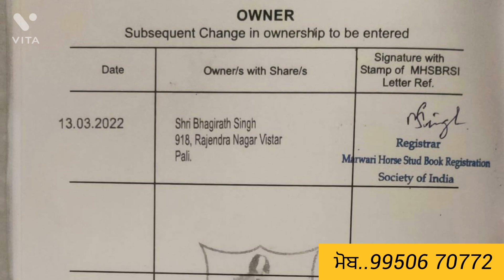ਮਾਰਵਾੜੀ ਸਟਾਲੀਅਨ ਵਿਕਾਉ ਦੇਵ ਦਰਬਾਰ ਲਾਈਨ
Beautiful stallion for sale

Stallion for sale
Champion stallion samrat
Sire Suraj
Grand sired by devraj ( devdarbar line )
Dam ganga
Sire alishan
Passport and registered
Demand - 8 lakh
Location - Pali Rajasthan